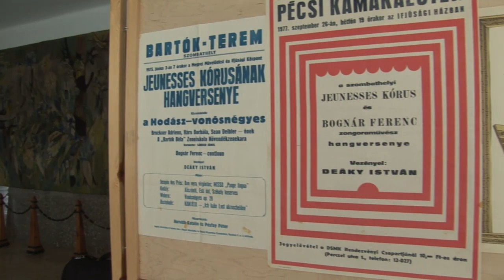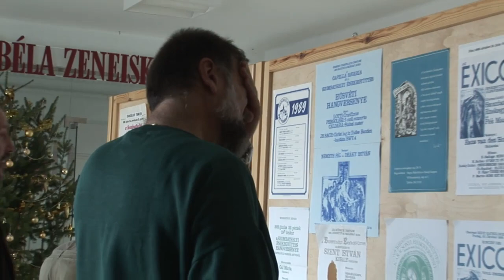Jeunesses 40 éves találkozó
2011 decemberében - az 1971-ben alakult - Jeunesses Kamarakórus tagjai 40 évvel az alapítás után. A film a találkozást és a prbét mutatja be.
Készítették: Fodor Gábor és Fodor István. 2011. december.